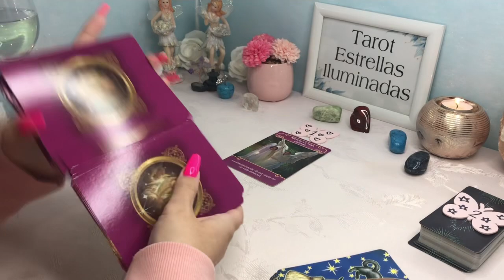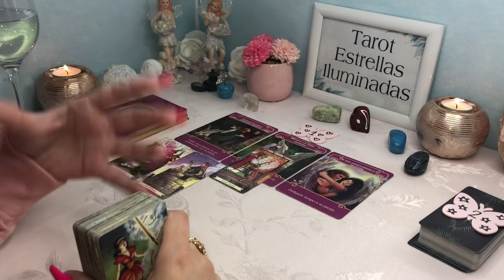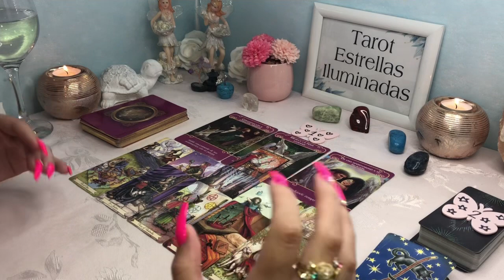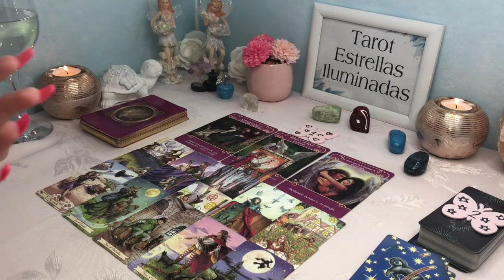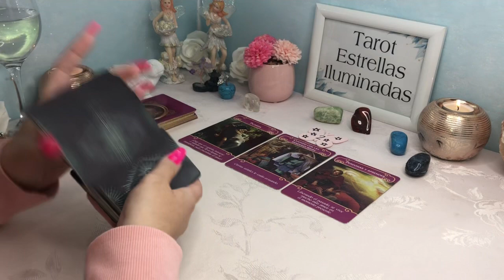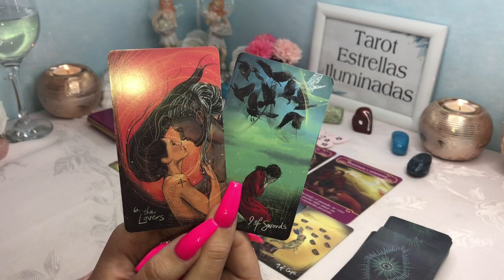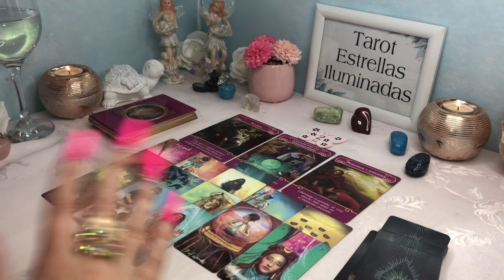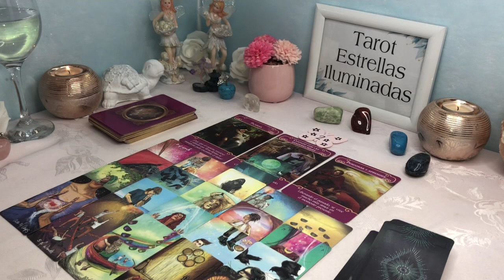Qué te diría si se atreviese tú persona especial⁉️😳❤️😏🔥 Tarot interactivo hoy amor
Hola mis estrellitas 🌟
Mi nombre es Carmen, te doy la bienvenida a mi canal 🥰
Este vídeo es un interactivo donde podrás obtener mensajes o predicciones sobre tú persona de interés.

¿Quieres obtener una lectura privada de Tarot?
No dudes en ponerte en contacto conmigo hay estaré para ayudarte y orientarte en cualquier problema que tengas.
A parte de Tarotista soy tú amiga.

PROMOCIÓN ULTIMOS DÍAS DE ABRIL

Te facilito métodos de pago.
💳Transferencia bancaria.
📩Súper chat (Tendrías que abonarlo durante un directo)

🧿Todas las citas serian con dia y hora.
🚨También hago consultas exprés urgentes a cualquier hora y momento el día con un costo extra🚨

Besitos de luz y bendiciones para todos ✨